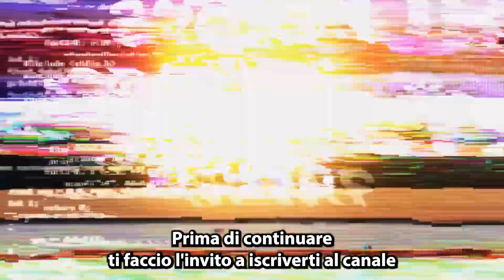MotoGP News - Perché Bezzecchi incarna il carattere di Valentino Rossi?